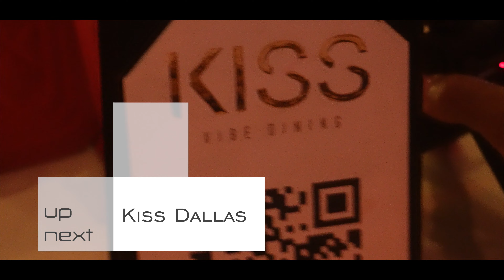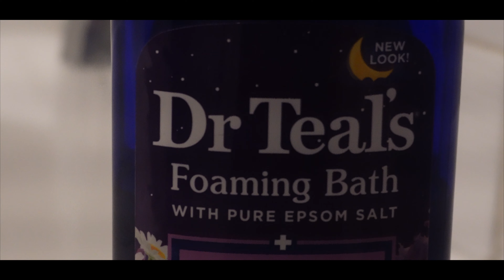WEEKLY VLOG | Living In Dallas | Lots of events | KISS Dallas| Self Care Night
Welcome back to another weekly vlog sis !!! ! Love you guys!

Upload Schedule
Every Sunday @4pm CST

We get real raw and transparent: "LIFE UPDATE: Where Have I been? My Journey in Texas| God called me back to teaching? mytestimony"